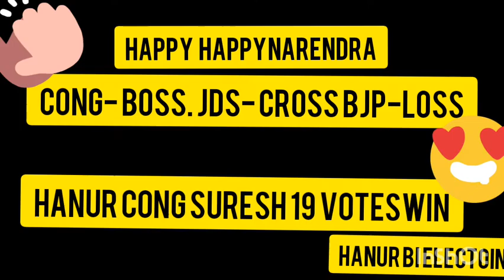ha but bi election Cong win